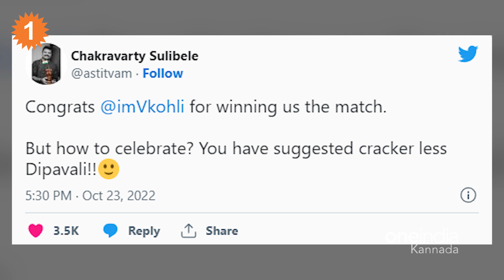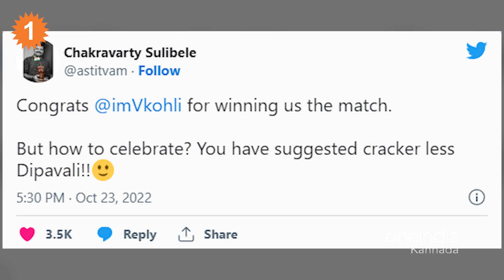Ind vs Pak: Virat Kohliಯನ್ನು ಆಡಿಕೊಂಡ Chakravarthy Sulibele ವಿರುದ್ಧ ಕೊಹ್ಲಿ ಫ್ಯಾನ್ಸ್ ಏನ್ ಮಾಡಿದ್ರು ನೋಡಿ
A Mocking Remark By Chakravarthy Sulibele About Virat Kohli
ವಿರಾಟ್ ಕೊಹ್ಲಿಯನ್ನು ಕಿಚಾಯಿಸುವ ಮೂಲಕ ಪ್ರಮುಖ ವಾಗ್ಮಿ ಚಕ್ರವರ್ತಿ ಸೂಲಿಬೆಲೆ ಅವರು ನೆಟ್ಟಿಗರ ಆಕ್ರೋಶಕ್ಕೆ ಗುರಿಯಾಗಿದ್ದಾರೆ.